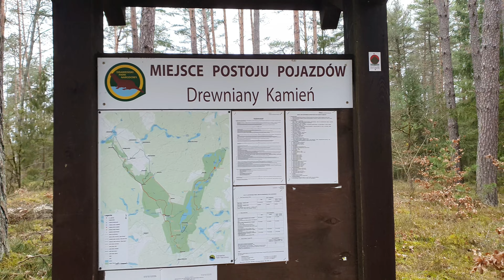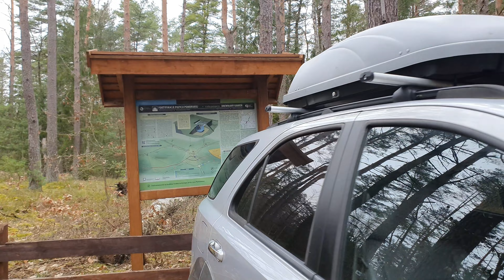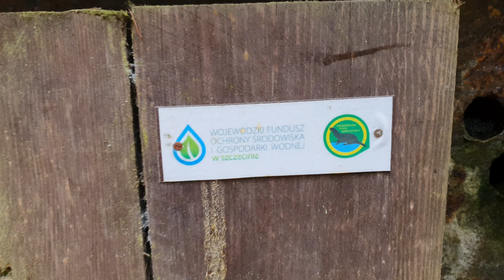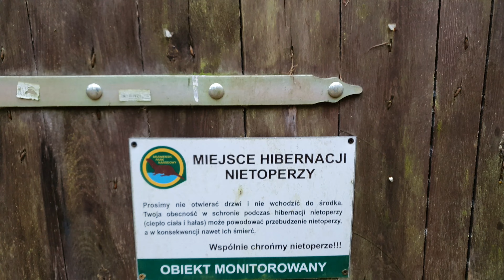Wał pomorski. odcinek Miradź Północ.(Grüneberg Nord ) Grü.N część1.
Link do zaprzyjaźnionego sklepu.

Od blisko 30 lat zajmuje się exploracją fortyfikacji wału pomorskiego i chciałbym zaprezentować wam całokształt tych fortyfikacji. A czym one są? Pommernstellung .Pozycja pomorska, nazywana Wałem Pomorskim – łańcuch żelbetowych bunkrów połączonych okopami. Który Niemcy wybudowali wzdłuż swej wschodniej granicy wśród jezior, lasów i bagien w latach 1931–1938.  Pozycja biegła od Darłowa do Gorzowa Wielkopolskiego, w  skład pozycji wchodziło ponad 900 obiektów. Zasadniczy okres budowy to lata 1933–1937.  Zakładano, że pozycja powinna zatrzymać natarcie nie przyjacielskich wojsk, przez co najmniej 14 dni, aż do nadejścia posiłków z głębi Niemiec.  Wybudowano fortyfikacje o klasie odporności
"C" (żelbet 0,6 m i pancerz 60 mm).
"B1" (1,0 m żelbet i 100 mm pancerza).  "B" (1,5 m żelbetu, 200 mm płyta pancerna, kopuły pancerne grubości 250 mm), które mogły wytrzymać ostrzał z artylerii kalibru 210 mm. Wszystkie obiekty otrzymały  sygnatury taktyczne,  Były to oznaczenia literowo-cyfrowe, związane z kolejnością. schronu oraz miejscem jego położenia.